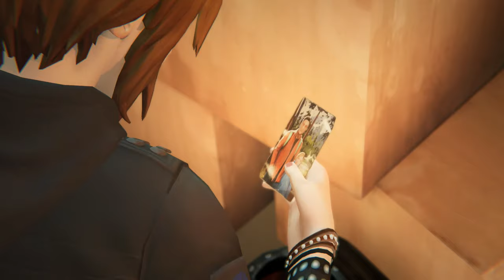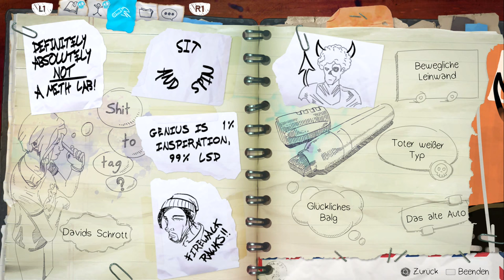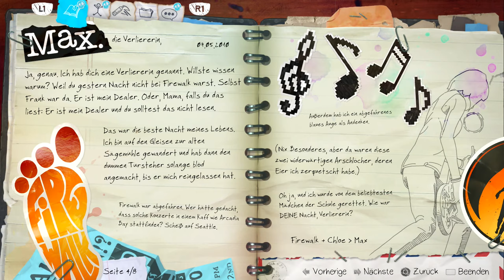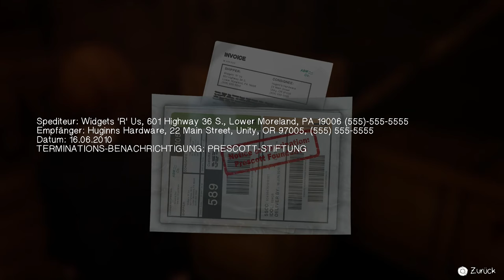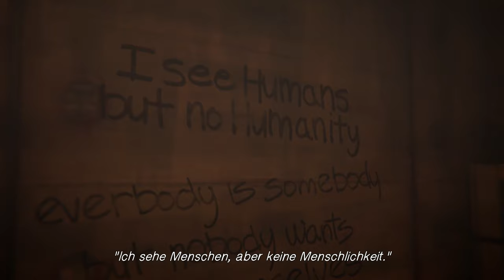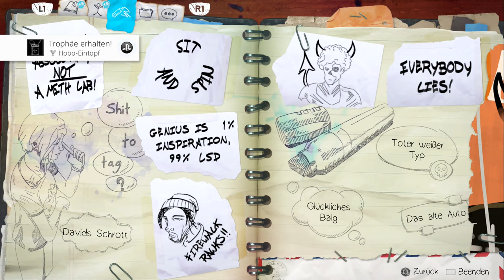Life Is Strange: Before the Storm #04 - Unterwegs mit Rachel - Let's Play Episode 1 Deutsch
Let's Play Life Is Strange: Before the Storm Deutsch, Life Is Strange Gameplay German. Before the Storm auf der PS4 Pro. Wir erleben zusammen die Story von Chloe Elizabeth Price. Viel Spaß, euer Angelus!

Amazon Links um mich zu unterstützen.
Gameplay Aufnehmen Elgato
Life is Strange

Als Rachel von einem Geheimnis erfährt, gibt die neugefundene Freundschaft zu Chloe ihr die Kraft, weiterzumachen.

Nicht länger allein, müssen die beiden Mädchen sich ihren Problemen stellen und zusammen einen Weg finden, diese zu besiegen.

Spiel: Life Is Strange: Before the Storm